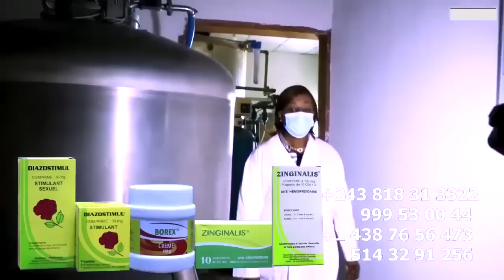L'Entré Suspect De CINDY LE COEUR Botala Makambu KOFFI Asali Yé Confirmé Qué Aleki FALLY Na Koyemba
L'Entré Suspect Et Remarquable De CINDY LE COEUR Botala Makambu KOFFI Asali Yé Confirmé Qué Aleki FALLY Na Koyemba @fallyipupa @koffiOlomide01 @werrasonofficiel1423 @ferregolatvofficiel6883